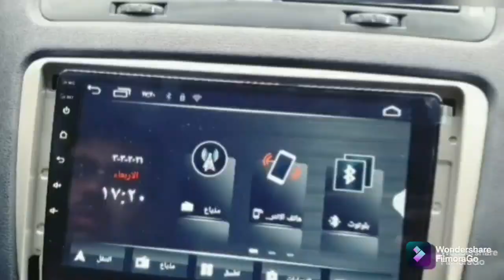صب ووفر نكامشي 1000 بالجي ام بدون مساحه في شنطة السياره في CN7 2021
تركيب صب ووفر نكامشي 1000وات بالجي ام في سياره النترا 2021 CN7 مواصفات الصب هذا الصب مخصص لعدم اخذ مساحه في شنطة السياره هذا الصب ممتاز وعملي ويعطي شكل انسيابي في السياره /Installation Pour and save 1000 WT in the 2021 CN7 nitra, the casting specifications are dedicated to not taking space in the trunk. This casting is excellent and practical and gives an excellent flow shape in a car